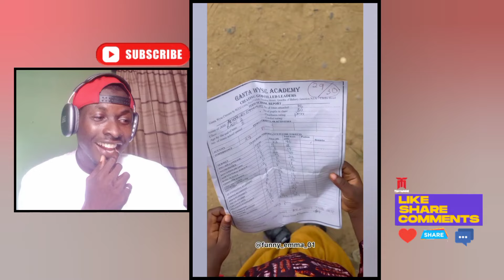💥New Comedy Video 🤣 FT- Funny Emma/ Edoboy/ Sydiwundu/ Talkless/ Wonderdtalk/ Mark Angel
Feel free to like my video..!!